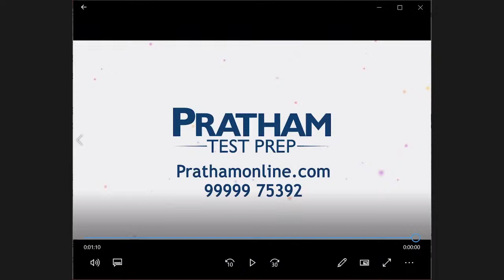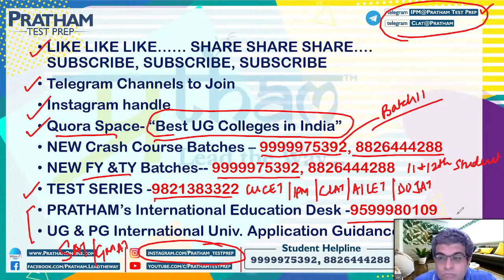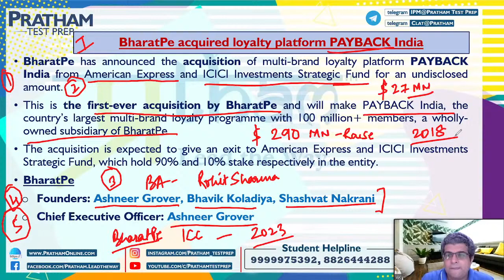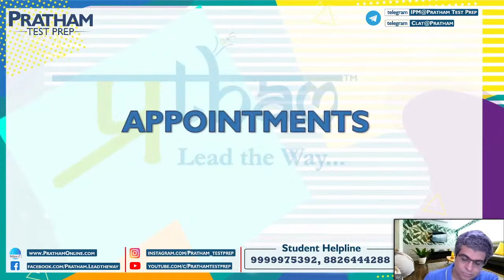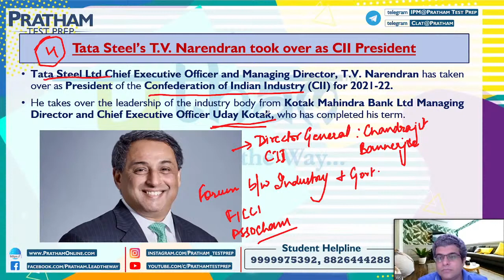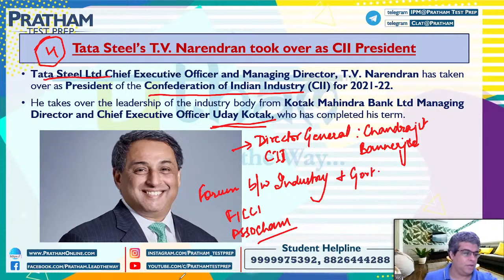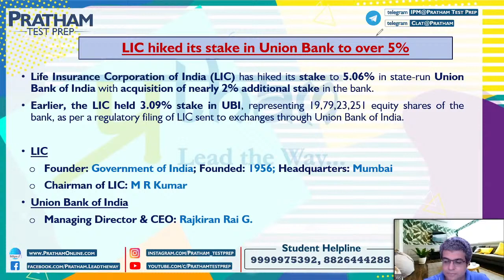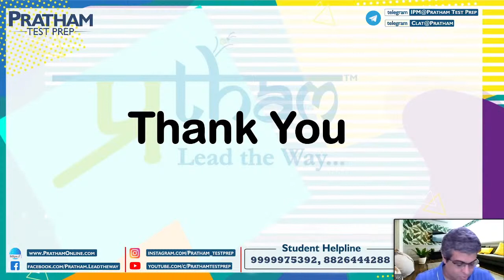1:00 PM 24th June | Business News 10 - DU-JAT, Symbiosis , IP University | by Ankit Kapoor